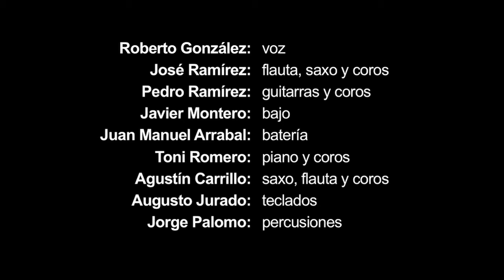LA PARTE CHUNGA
Hoy nos acercamos a Málaga de la mano cálida de un poeta de la tierra, Juan Miguel González y de un grupo salvaje, estandarte de todos los hippys malagueños: TABLETOM.
El núcleo central y creativo de Tabletom siempre estuvo compuesto por la voz de Rockberto, las guitarras de Perico y las flautas y saxos de Pepillo. Son más de treinta años de hacer buena música sin disolverse en ácido, como Smash.
Aquellos hippies irreverentes acabaron en la cima de la música. Perico es hoy catedrático de guitarra clásica en el Conservatorio de Málaga, y Pepillo primer flautista de la Sinfónica de Málaga. Roberto murió de si mismo hace muy poco tiempo.
He tenido mis dudas a la hora de transcribir la letra de la canción “La parte chunga”. He tardado en comprender que se trata de una oración panteísta, rezada desde la parte más chunga de nuestra sociedad. Los heroinómanos, que también son hijos de Dios. El poeta dedica la canción al monoteísta Don Dios.

Bella contradicción. Enigma amado.
La rosa se eterniza en la tabernas.
Lesbiana juventud muestra las piernas
para que el viejo Dios viva endiablado.

Y a fuerza de ternura y de botellas
logramos que, también, Dios tangueara.
Era normal de Dios que se endiosara
y llamase Señor de las Estrellas.

Pero que Emperador fuera del Todo
y vitalicia majestad del Uno.
Que fuera el éter, y habitara el lodo
y la torta Ramos de mi desayuno.

Ay, venga por Dios, un poco de respeto.
Y aquel día perdimos la paciencia.
Y en lugar de la cruz, el amuleto
al cuello nos colgamos de la ciencia.

Aquel fisgón abstracto y timorato.
Aquel glorificado absolutista
no lo mató el materialismo chato
ni la bomba infantil del anarquista.

Y es que Dios no es solo la espiga y el minuto,
ni la azarosa historia y sus abismos.
Dios es la coca, el chute y el canuto
Y también es la parte chunga de nosotros mismos.

"La parte chunga" TABLETOM

Roberto González: voz
José Ramírez: flauta, saxo y coros
Pedro Ramírez: guitarras y coros
Javier Montero: bajo
Juan Manuel Arrabal: batería
Toni Romero: piano y coros
Agustín Carrillo: saxo, flauta y coros
Augusto Jurado: teclados
Jorge Palomo: percusiones

Grabado y mezclado en Estudio Central (Tarifa)
Ingeniero de sonido: José María Sagrista

Producido por Ricardo Pachón y Juanjo Pizarro
para Nuevos Medios (1998)